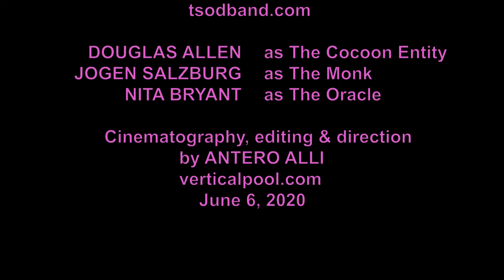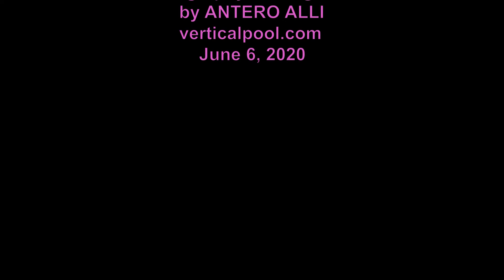"The Modern Prometheus" (2020; 5:18) The Science of Deduction (music video by Antero Alli)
"The Modern Prometheus"  (2020; 5:18) Song by The Science of Deduction. Music video by Antero Alli.